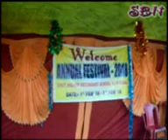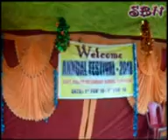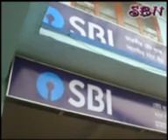SIMANTA BARTA KARIMGANJ SBN.NEWS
Date 2-1-2018